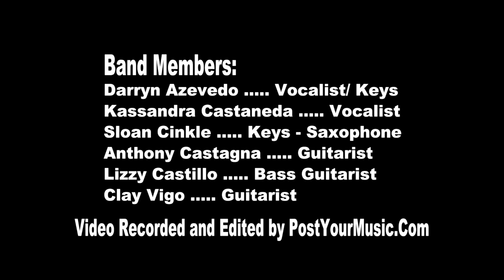I'd Rather Go Blind- Detour 91 @ the Coach House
Detour 91 band opened for Eric Sardinas at the Coach House, San Juan Capistrano on February 13, 2014.